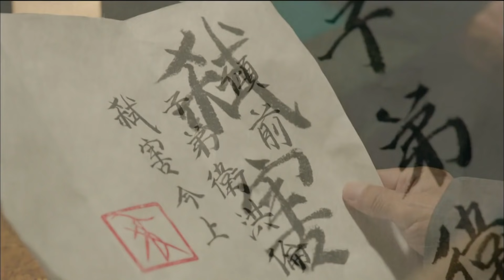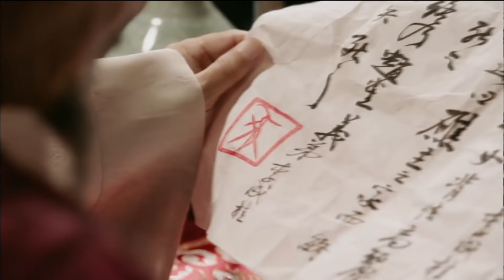[육룡이 나르샤] 🎉정도전님이 잔트가르 칭호를 획득하셨습니다🎉 | 2화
› 어린 방원은 아버지에 대한 믿음이 깨져간다. 땅새와 분이는 소품 수레에 몰래 숨어 창고에서 빠져나오고 수레에서 나오던 땅새는 누군가에게 잡혀간다. 분이는 어린 방원에게 도움을 요청한다. 한편 정도전은 사대부들에 의해 창고에 감금되고, 마침 땅새를 구하러 온 방원에게 이인겸을 막아주겠다 약조하는데..

*방송정보*
출연진: 김명민, 유아인, 신세경, 변요한, 윤균상, 천호진, 정유미